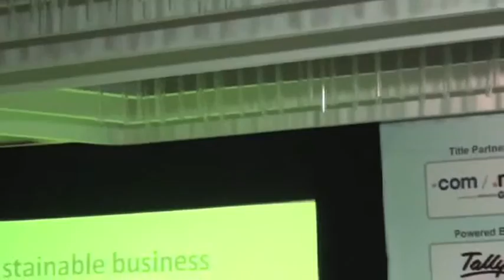Dr Prabhat Pankaj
A post graduate in Economics and a Ph.D. in applied Economics, He obtained first position in the University in graduation and a University Gold Medal in post graduation. I have been teaching Economics at post graduate and undergraduate level for about 24 years, in the Universities and B-Schools in India and abroad.